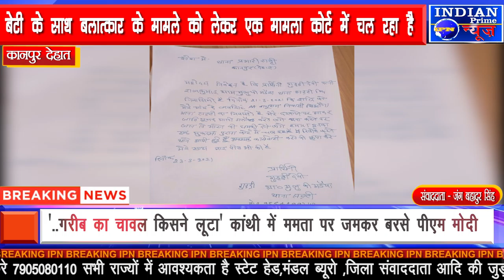IPN NEWS - पुरानी रंजिश के चलते महिला के साथ की गई मारपीट